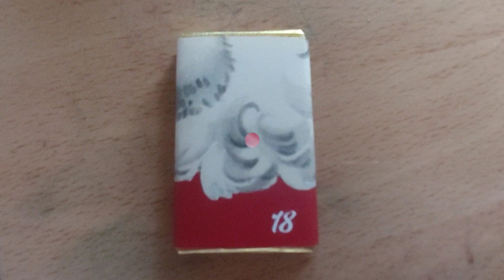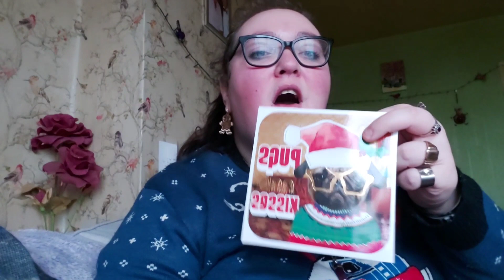Meeting old family friends (Vlogmas Day 18)